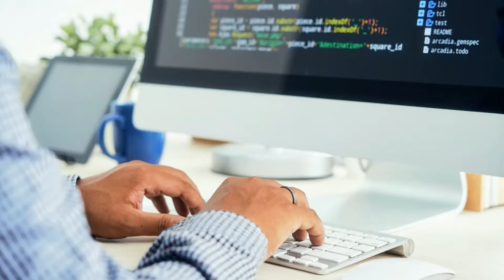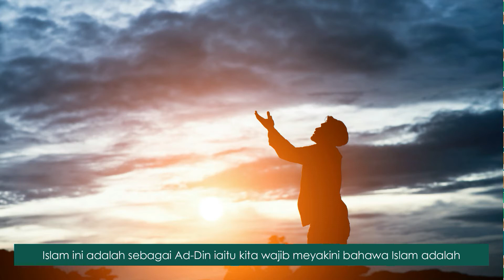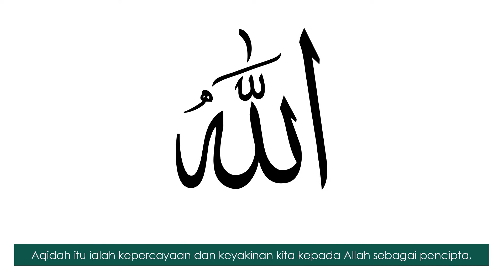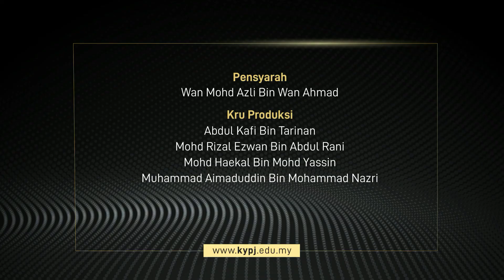Tasawwur Islam | Ustaz Wan Mohd Azli Bin Wan Ahmad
Video Pengajaran dan Pembelajaran (PdP) oleh tenaga pengajar kelolaan Bahagian Akademik Kolej Yayasan Pelajaran Johor (KYPJ) selaras dengan keperluan Industrial Revolution (I.R 4.0).
Topik : Tasawwur Islam
Subjek :
Nama Pensyarah : Ustaz Wan Mohd Azli Bin Wan Ahmad
Sekolah/Jabatan : Jabatan Umum & Setara KYPJ
Tarikh Rakaman :
Kru Produksi : Unit Multimedia KYPJ
Kolej Yayasan Pelajaran Johor (KYPJ) merupakan sebuah institusi pendidikan tinggi milik penuh Kerajaan Negeri Johor Darul Ta'zim. Dengan hanya 3 kredit SPM, anda layak untuk mengikuti program-program pengajian pilihan anda dan peluang pekerjaan terbuka luas selepas tamat belajar.
Program-program ditawarkan :
1) Diploma Seni Kulinari
2) Diploma Pengurusan Perhotelan
3) Diploma Pengurusan Perkhidmatan Makanan
4) Diploma Pengurusan Sumber Manusia
5) Diploma Perakaunan
6) Diploma Senibina
7) Sijil Senibina
8) Diploma Rekabentuk Dalaman
9) Diploma Kejuruteraan Mekanikal (Rekabentuk)
10) Diploma Kejuruteraan Elektrik
11) Diploma Sains Komputer
12) Diploma Pengurusan Teknologi - Kerjasama UTM
13) Diploma Perakaunan - Kerjasama UTM
14) Diploma Pengajian Perniagaan - Usahasama UiTM
15) Pra Perdagangan - Usahasama UiTM
Untuk info lanjut, hubungi/whatsapp Eksekutif Pemasaran KYPJ di talian 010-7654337 atau klik
Kolej Yayasan Pelajaran Johor
KM16, Jalan Kulai-Kota Tinggi
81900 Kota Tinggi, Johor Darul Ta’zim.
Akademik Cemerlang, Sahsiah Terpuji.